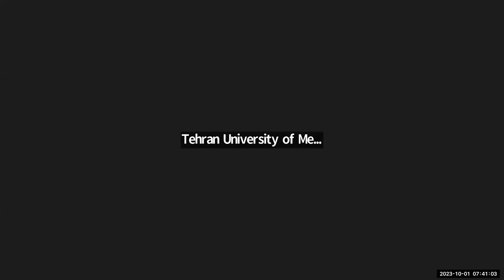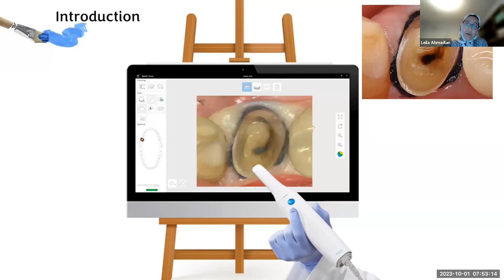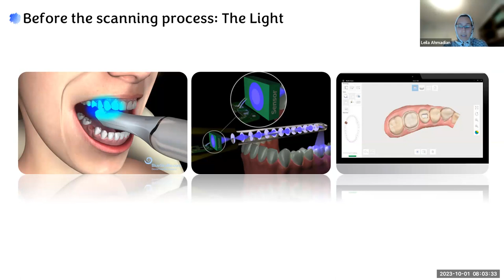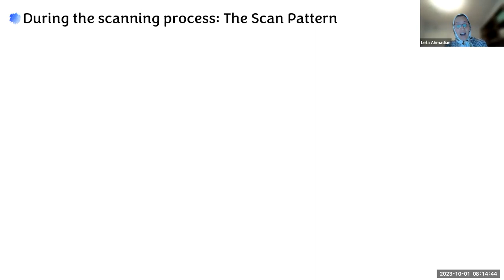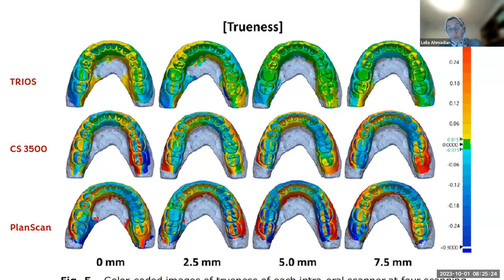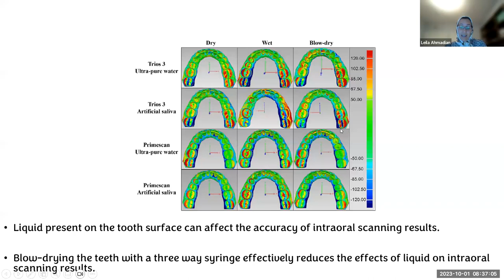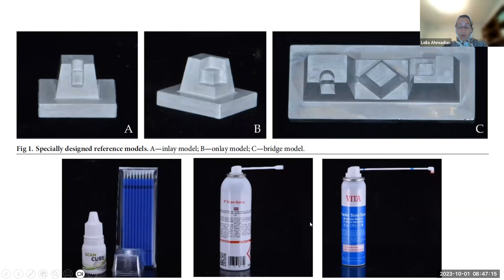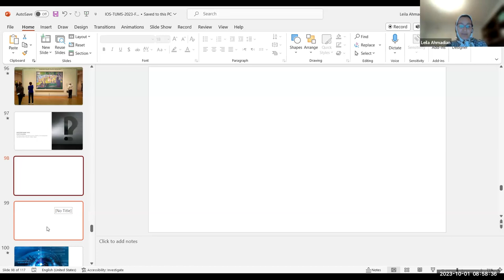Precision in Bytes: Unveiling the Digital Canvas of Fixed Prosthodontics with Intraoral Scanners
The International Webinar "Precision in Bytes: Unveiling the Digital Canvas of Fixed Prosthodontics with Intraoral Scanners" was held on Sunday, October 1, 2023 at 04:00 AM (GMT).
We have already held several successful webinars with leading professors from around the world. You can browse some of our previous events
All great scientists, academicians, young researchers and students who are interested in this topic from all over the world can visit this webinar.